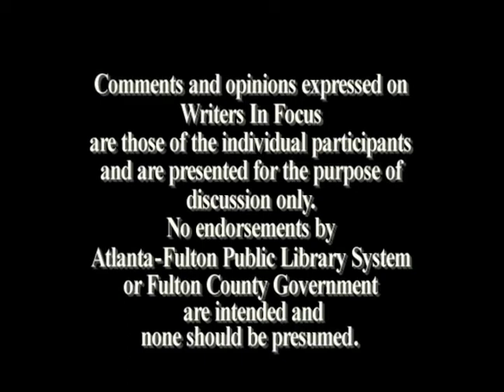Writers In Focus - Guest: Amber Dermont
Guest: Amber Dermont, "Damage Control"